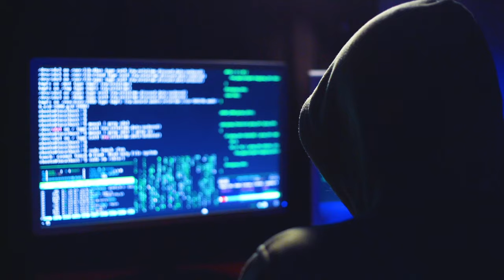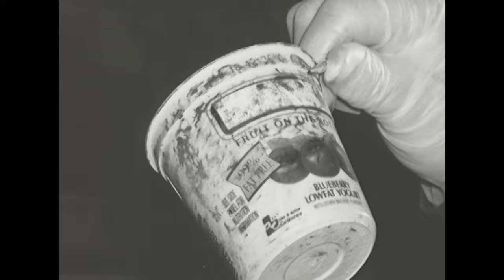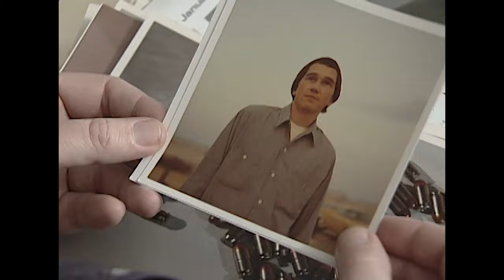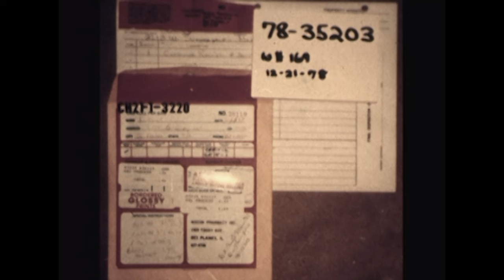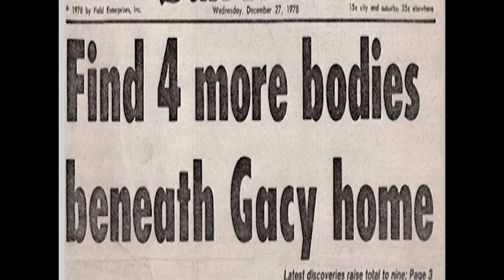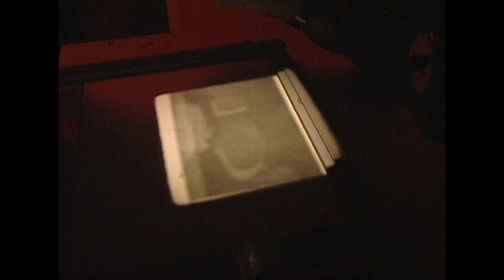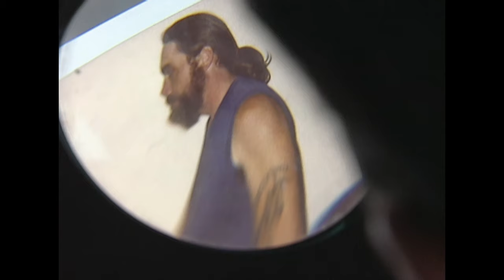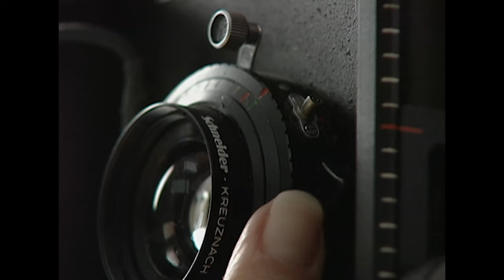The Sadistic Serial Killings Of John Wayne Gacy | The New Detectives Compilation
Uncover the meticulous planning and disturbing details behind infamous cases like John Gacy's, learn about the crucial role of forensic photography and DNA analysis in solving crimes, and explore the intricate science of entomology aiding in determining time of death.